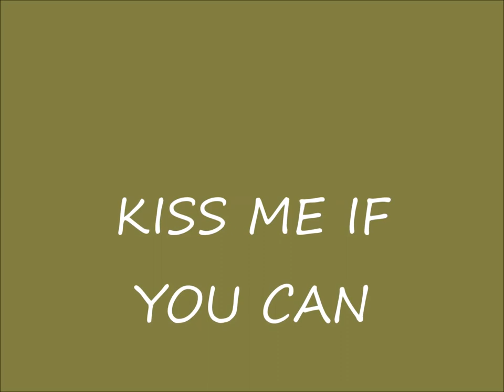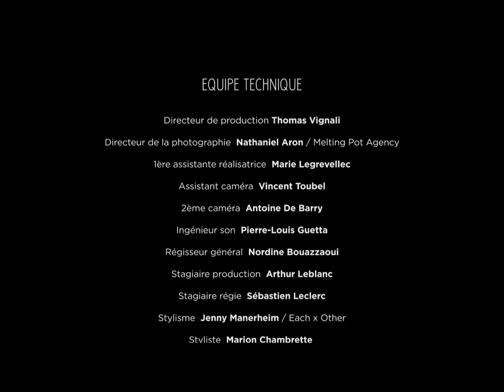kiss me if you can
Romantic comedy!

a story with a surrealistic twist to keep it light and sparkling , an sexy, love is in the air...